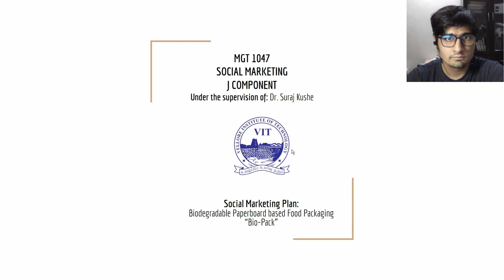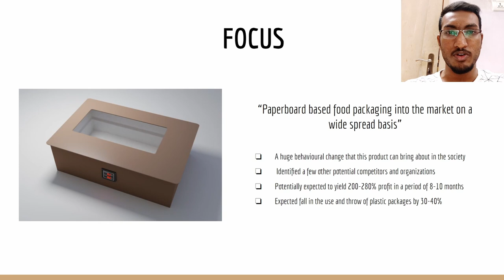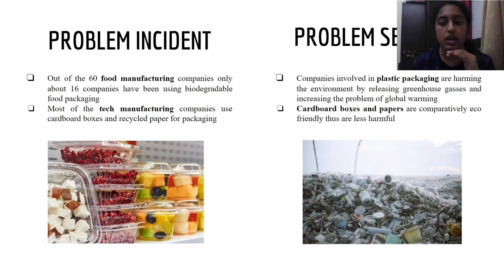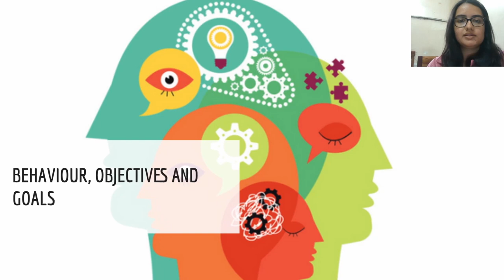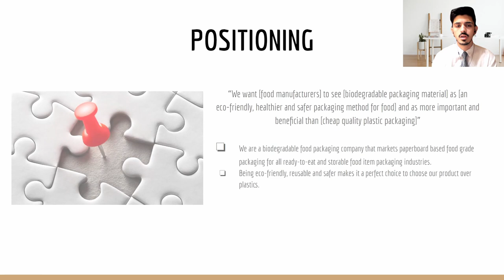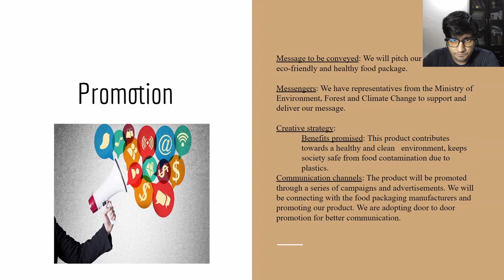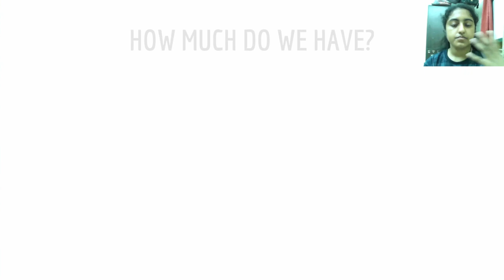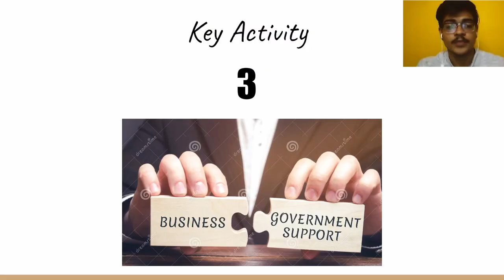Social Marketing Video